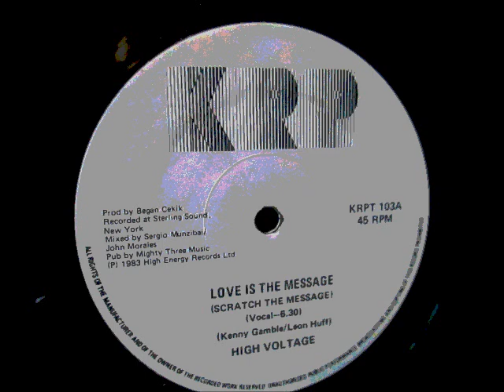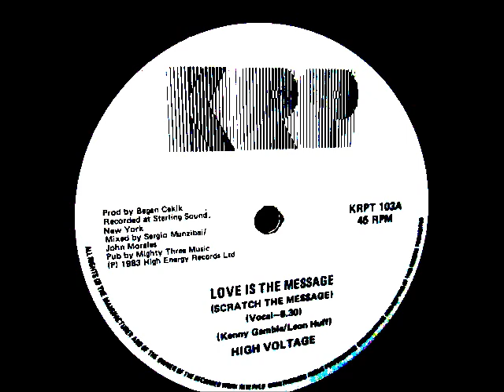Hi Voltage - Love is the message (scratch the message). 1983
KRP Records
12" Vinyl